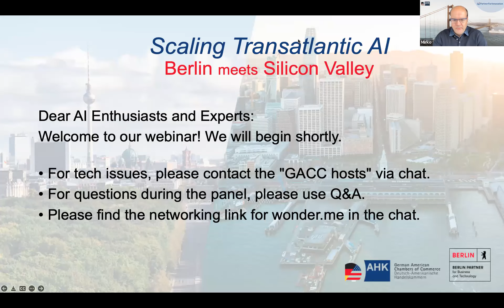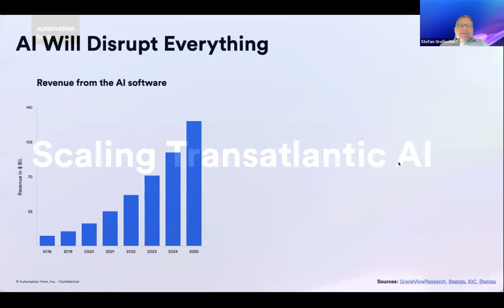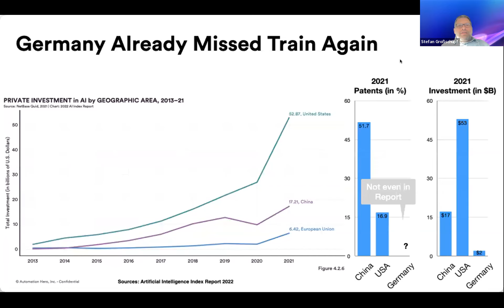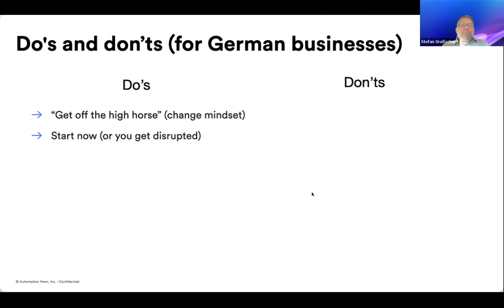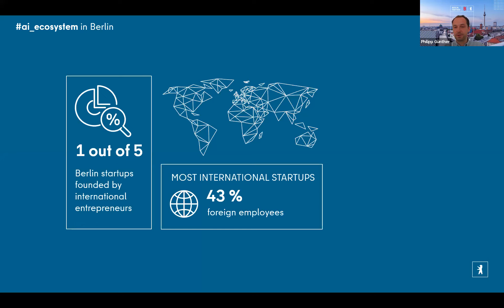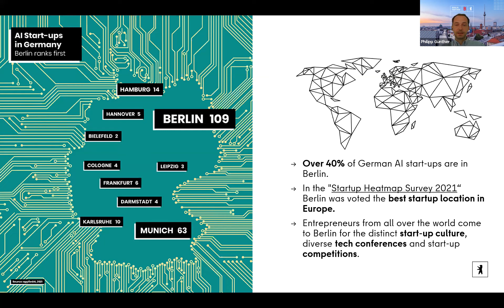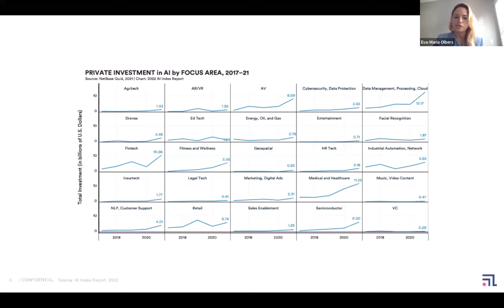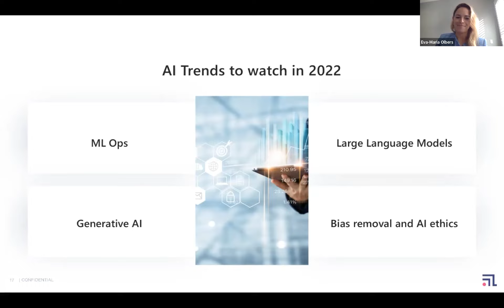Scaling Transatlantic AI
Berlin Meets Silicon Valley